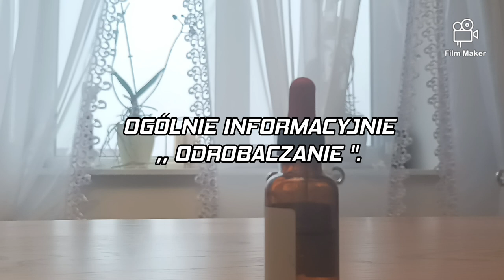Gołębie Pocztowe - Podaję te INWERMEKTYNĘ i..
Gołębie Pocztowe.
Podaję koledzy Inwermektyne w mojej hodowli Gołębi.
Kilka moich spostrzeżeń i ciekawostek odnośnie właściwego zastosowania tego preparatu w mojej hodowli Gołębi Pocztowych.